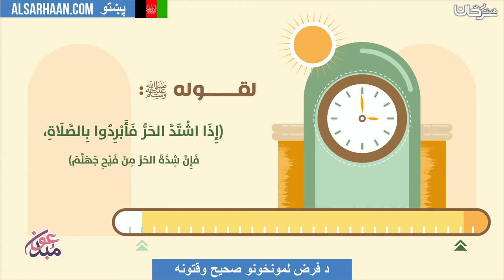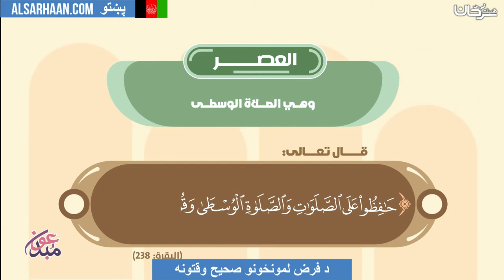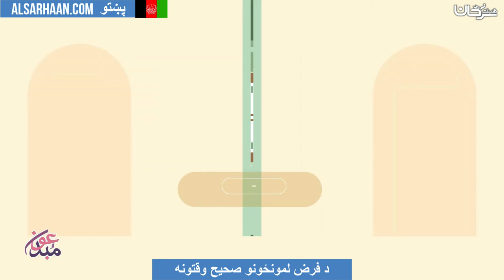د فرض لمونځونو صحیح وقتونه - مواقيت الصلاة الصحيحة - اللغة بشتو